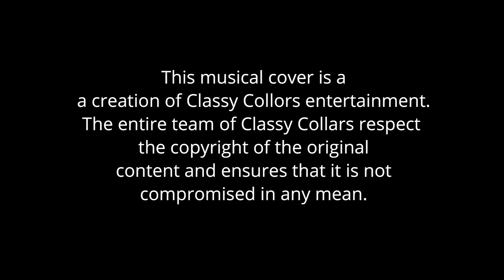Main ne dil se Kahan cover live | tribute to KK | Avilash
A once in a generation singer whose voice touched the deepest corners of our souls. With each note, he effortlessly weaved emotions into melodies, and his songs became the soundtrack to our lives. KK's mesmerizing voice resonated with such raw passion and vulnerability, carrying us through heartbreak, joy, and everything in between. His untimely departure leaves an irreplaceable void in our hearts. But his legacy will forever live on, reminding us to cherish the power of music and the profound impact it can have on our lives. Rest in peace, dear KK. Your voice will forever echo in our hearts.